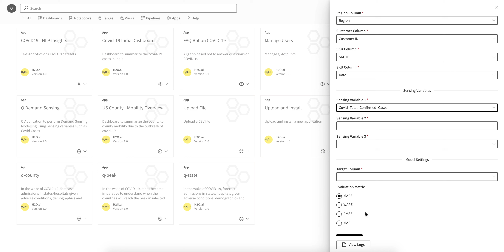Q Demand Sensing with COVID-19